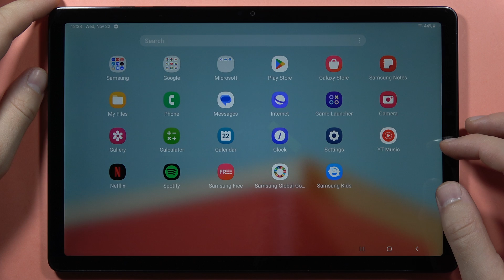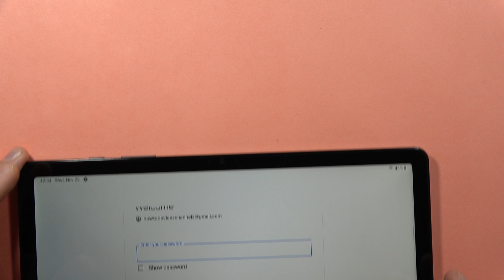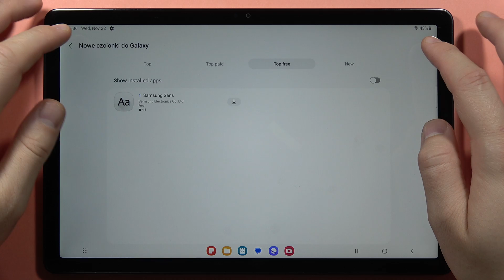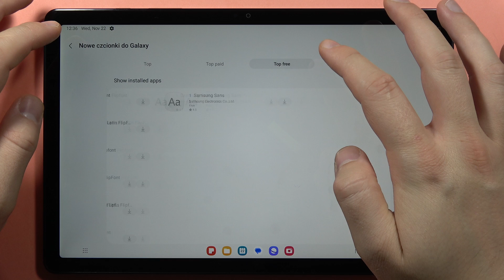Samsung Galaxy Tab A9/A9+ Download more Font Styles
Elevate your Samsung Galaxy Tab A9 or A9+ visual experience by learning how to download more font styles with this video guide. Join me as I guide you through the steps to explore the Galaxy Store on your Samsung device and access a variety of font styles to enhance the aesthetics of your tablet's display.